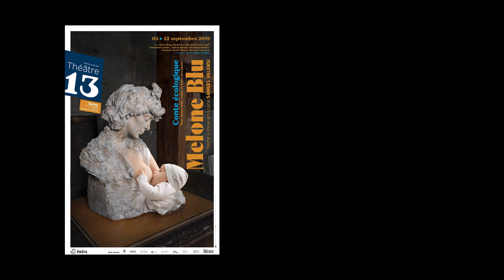Théâtre 13 // Interview Samuel Valensi - Melone Blu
Série d'interview des metteurs en scène et auteurs de la saison 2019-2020 du Théâtre 13